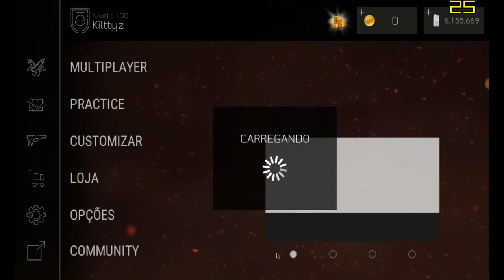Bullet Force - COMPREI A [Badger Q] E VIREI UM DEUS! SQN